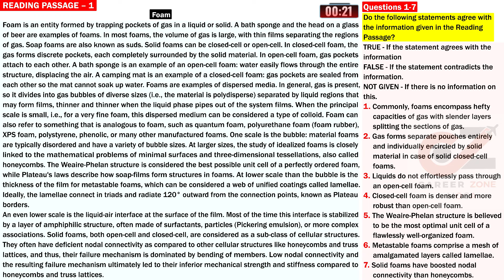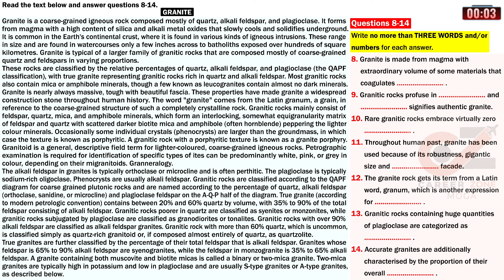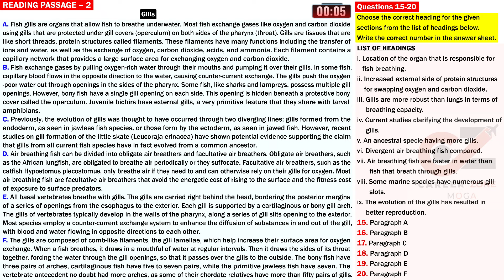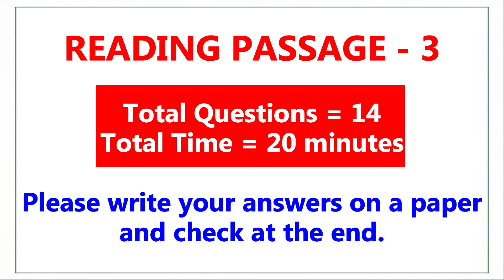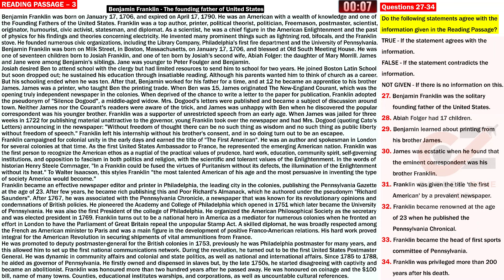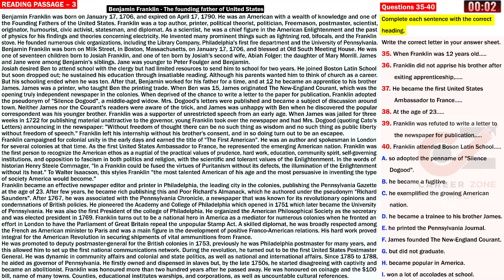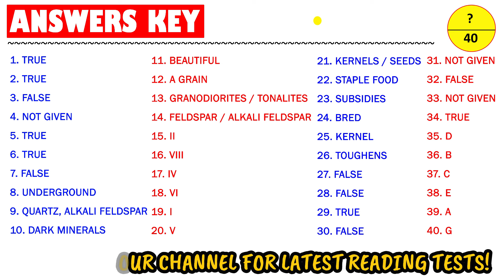IELTS Reading Test 2024 with Answers | 10.07.2024 | Test No - 253